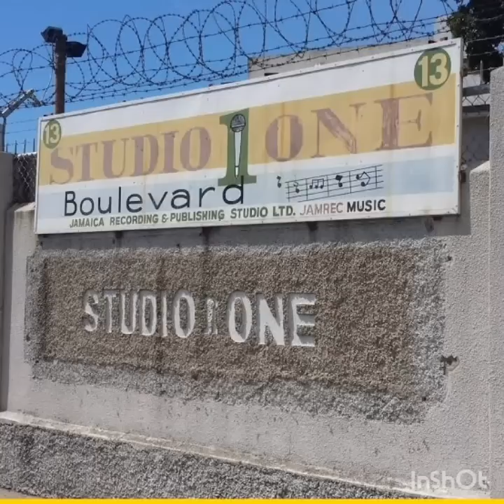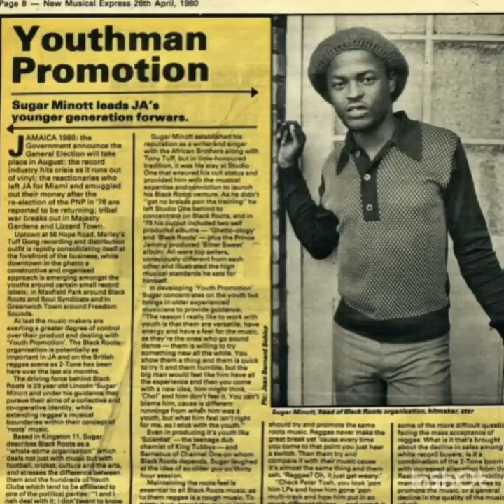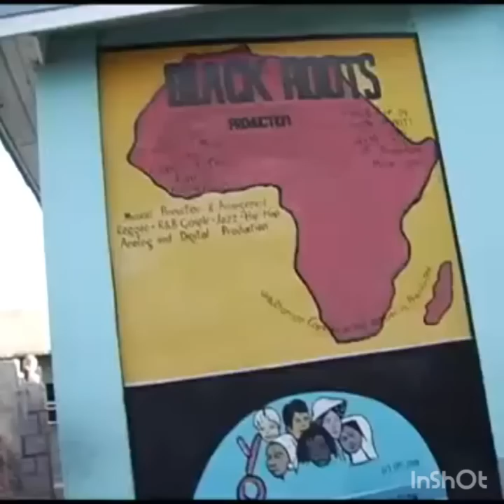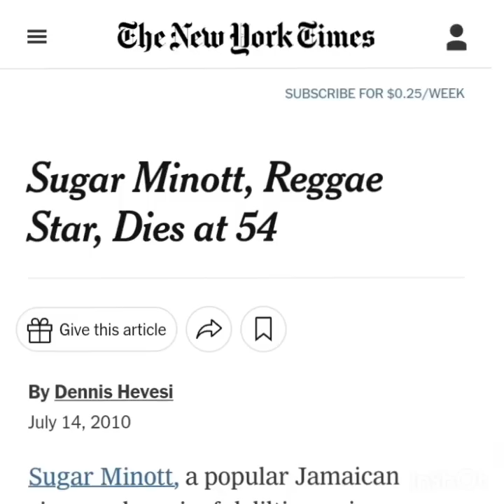The Sweet Life of Sugar Minott | The Saint of Maxfield Park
Sugar Minott was one of the pioneers of Dancehall & Lovers Rock and also one of the biggest philanthropists in Jamaican history.